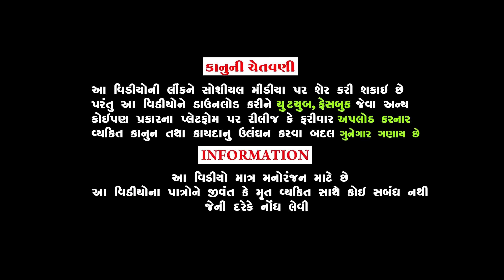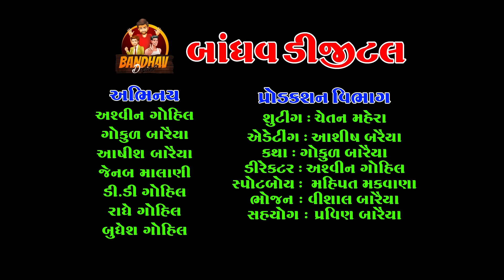Jadue GuluGulu Gappa || જાદુઇ ગુલૂગુલૂ ગપ્પા || Deshi comedy || Gujarati Comedy || Bandhav Digital